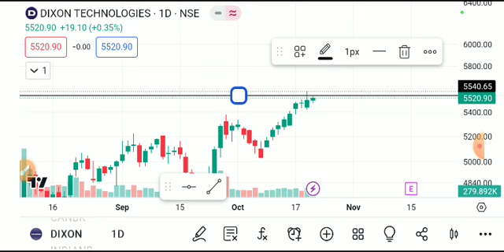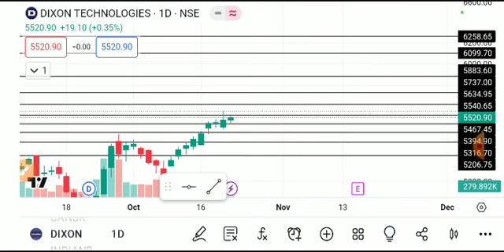DIXON TECHNOLOGIES SHARE LATEST NEWS TODAY/DIXON TECHNOLOGIES SHARE TARGET/DIXON SHARE ANALYSIS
1VIDEO ONLY FOR EDUCATION PURPOSE